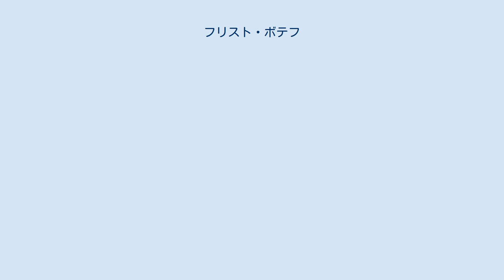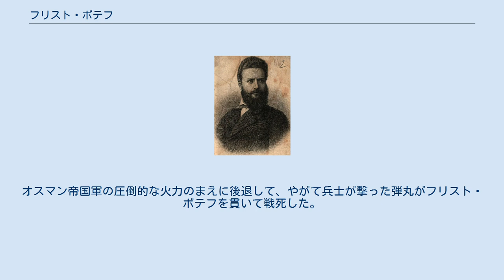フリスト・ボテフ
フリスト・ボテフ (Христо Ботев　1848年1月6日 - 1876年6月1日)は、ブルガリアの革命家、革命詩人、教育家。
著名な革命家ヴァシル・レフスキは革命運動の先師。
 現在のブルガリアのカロフェルで生まれた。
父ポテョ・ペトコフは教師であり、ブルガリア民族解放運動に関わっていたこともあった。
地元で教育を受けた後、オデッサの高校に通う。
1865年に高校を出たあと、ベッサラビアやオデッサで教師として教える。
 故郷に帰還後、ブルガリア独立運動に身を投じる。
この時に解放運動の演説をしたことからルーマニアに亡命を余儀なくされる。
革命家ヴァシル・レフスキと出会い意気投合する。
ブカレストで共に活動した。
運動の傍ら教師としてべッサラビアで教える。
また亡命機関紙『亡命ブルガリア人の世界』の編集に携わる。
レフスキが官憲に捕縛されたあと、フリスト・ボテフは武装蜂起を決意した。
 1875年の暮れにブルガリア中南部の町スタラ・ザゴラで小規模な武装蜂起を行うが準備不足に加えて兵員がわずかだったためオスマン帝国の官憲にあっけなく鎮圧された。
フリスト・ボテフはルーマニアに亡命したうえでブルガリアの革命家を結集させて再起をはかる。
1876年の初頭にルーマニアで武装蜂起へ向けての準備を始めて、人や武器を備えた。
フリスト・ボテフは資金の寄付を呼びかけ、各地を回って義勇兵を募った。
またヴォイヴォダとして知られる元ブルガリアのゲリラ指導者に司令官として指揮を依頼したが拒否された。
 結果的に準備不足だったが、ドナウ川をくだるため1876年5月の終わりにフリスト・ボテフと約200人余りの一行は1851年にオーストリア帝国のオーブダで建造された全長57メートルであるラデツキー船に乗り込んでベケトから目的地であるドナウ川沿いのコズロドゥイに向かった。
ラデツキー船の船長ダゴベルト・エングレンダーは当初コズロドゥイに行き先を変更することを拒否したが、一行の熱意に打たれて快諾してくれた。
フリスト・ボテフはコズロドゥイに上陸したあと現地の人々に独立革命を呼び掛けた。
フリスト・ボテフは武装蜂起を開始したが、オスマン帝国の正規軍とバシボズク軍が到着後に交戦になって一旦退却した。
それからオコルチッツァ山の近くでバシボズク軍と戦った。
6月1日、日が暮れるやいなや最後の戦いが始まった。
オスマン帝国軍の圧倒的な火力のまえに後退して、やがて兵士が撃った弾丸がフリスト・ボテフを貫いて戦死した。